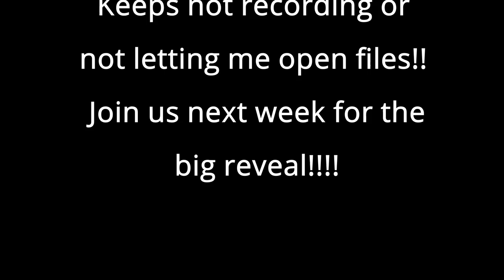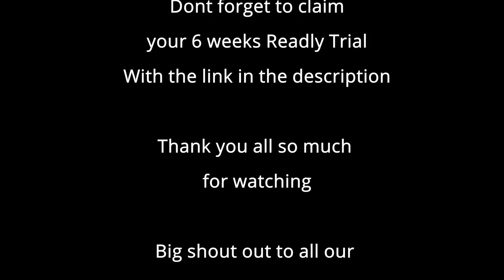Ep 28 part 2 - Replacing Oak Frames on our WW2 Wooden Boat Project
Time to get to work on our poorly frames, using copper nails and roves!
Thank you all for your ongoing support and for watching our videos

Amazon wish list